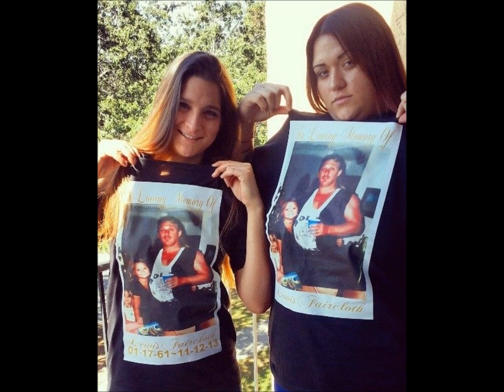service for Lew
Slide show of pictures from Lew's Memorial